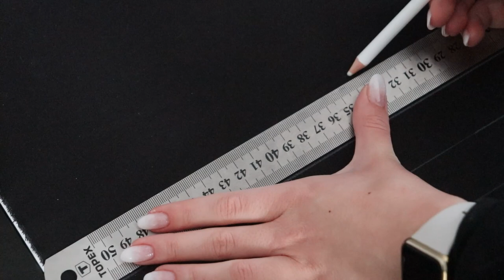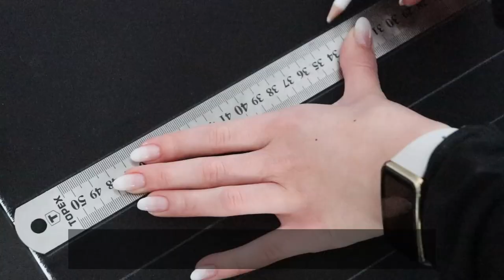Making a Corset for my Prom 2024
It's been a while, huh? How do You like this new video editing style?